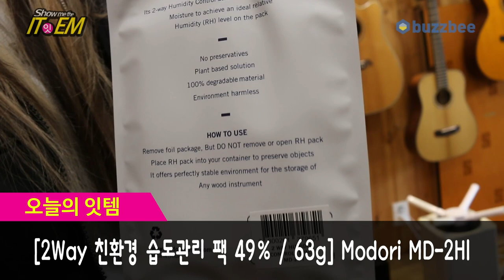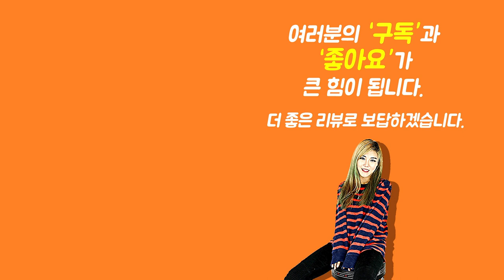[Show me the ITEM 998회] 2-Way 친환경 습도관리 팩 Modori MD-2H1